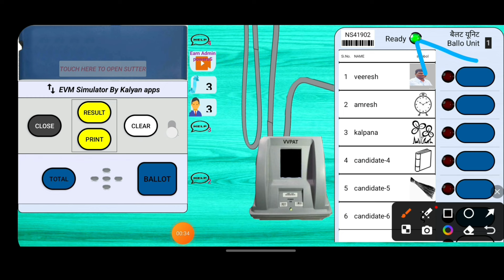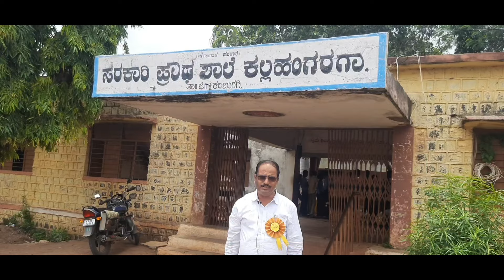Voting Machine Mobile App Tutorial/ ಶಾಲಾ ಸಂಸತ್ತು ರಚನೆ/ ಶಾಲಾ ಸಂಸತ್ತು ಪ್ರಮಾಣವಚನ/ಶಾಲಾ ಸಂಸತ್ತು ಚುನಾವಣೆ